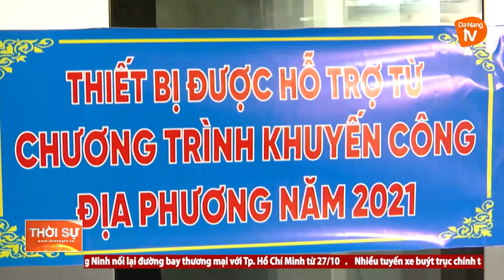ĐÀ NẴNG: ĐẨY MẠNH HOẠT ĐỘNG KHUYẾN CÔNG